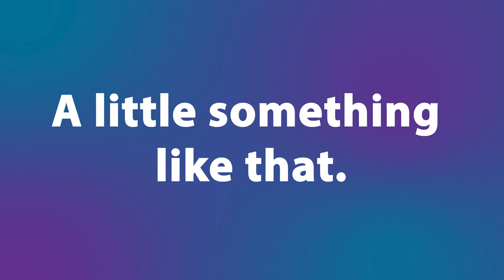What's it like in Paradise?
There is a lot more to PVSchools than just academics! Start your journey today and find out what it's like in Paradise!